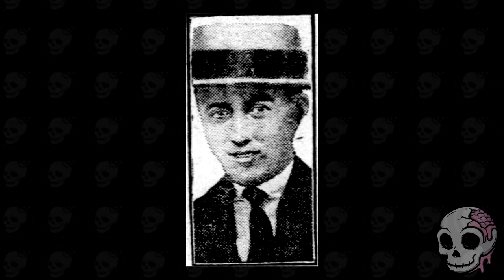The Dead Man Who Won a Horse Race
This is the first and only time in history where a Jockey won a race, despite the fact they were dead! What an odd topic we have today. How did this happen?!